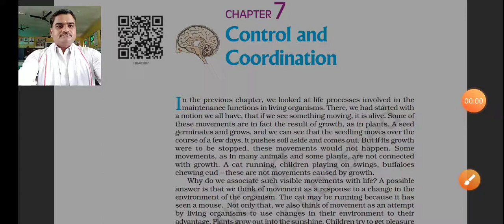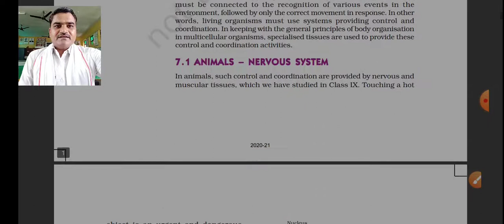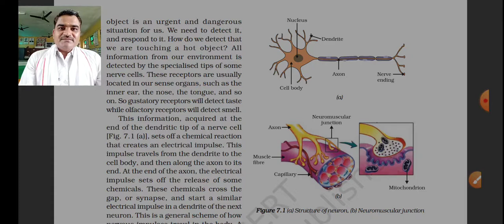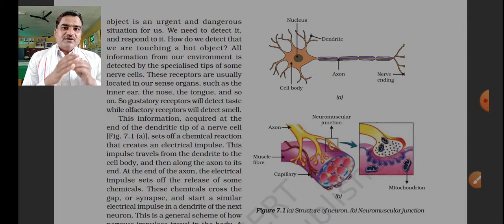Sens organ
Control &co-ordination